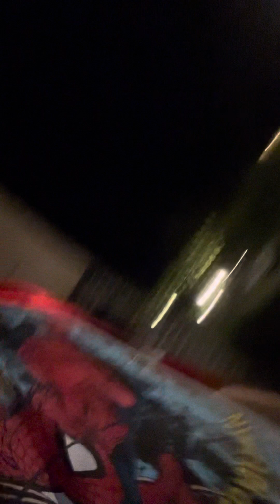Trillion Slice Chainsaw